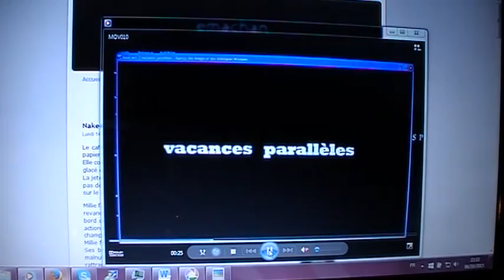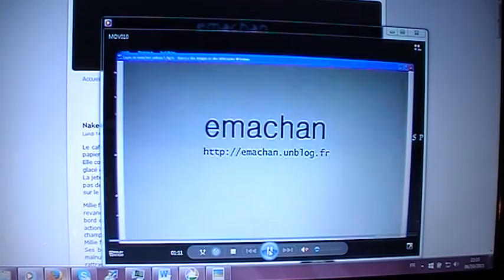emachan rétrospective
Une vidéo avec un aperçu du travail posté sur mon blog Emachan. Quelques dessins, titres de textes. Retrouvez mes albums, mes illustrations, mes histoires courtes

Mes pages créatives (textes inédits, articles, dessins, musiques originales):
SMOKING MADNESS : mon dernier recueil fiction à lire en ligne, ou PDF à télécharger gratuitement ici
60 pages environ en A4. Textes et notes, synopsis...
Contient les histoires suivantes: Sans Filtre, Atmosphère, Bug's end, Cendres à la folie, The Carnivale Curves, Nostal, The Cigarette Killer...
Petit extrait dans la vidéo Sevrage issu du récit "Overdoasis".

Mes livres publiés sous le pseudonyme Millie Embrose sont sur Amazon.
3 volumes ici: Sous X, Brutale Midinette, ANGSTASY

Vous pouvez aussi aller découvrir les musiques de Tim Punk (le groupe que j'ai monté avec mon pote Talfi). Nous postons une compo par semaine, le dimanche.
Une séance de travail = 1 morceau.

Bon visionnage, bonne lecture, et restez créatifs.
Etienne Marchand/EMACHAN (septembre2019)